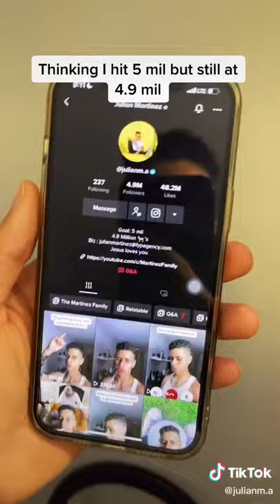Julian Martinez ♚ - Which one can you relate to 😂